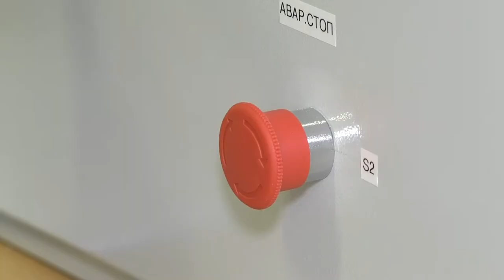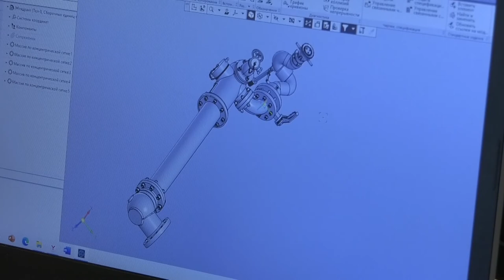Два победителя и один призёр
Студенты Саровского политехнического техникума удачно выступили на региональном чемпионате WorldSkills Russia.